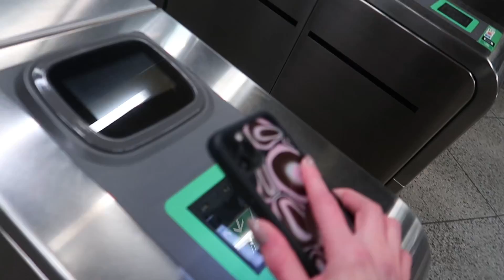vlog: Haku from Spirited Away tattoo 🐉